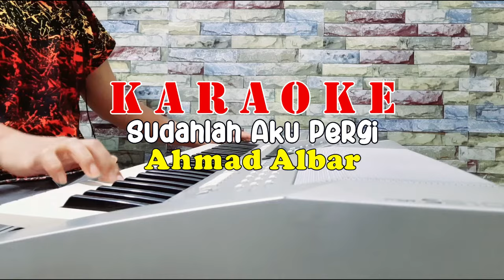SUDAHLAH AKU PERGI - Ahmad Albar [ KARAOKE HD ] Nada Pria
Artis : Ahmad Albar
Titel : SUDAHLAH AKU PERGI

L I R I K  :

Sungguh aku tak mengerti
Kau ingkari janjimu
Aku takkan sanggup lagi
Menerima kepedihan ini

Sudahlah, aku pergi
Untuk apa menunggu janji yang tak pasti
Biarlah 'ku sendiri
Akan kubawa kepedihanku

Angin dengar kata hati
Nyanyian duka semesta
Bawa ke alam damaimu
Di sini duka kudapati

Sudahlah, aku pergi
Biarlah 'ku sendiri
Akan kubawa kepedihanku

Sampai kapan hidupku begini?
Kepalsuan semakin merajalela
Kasih sayang kehilangan makna
Semua menjadi percuma